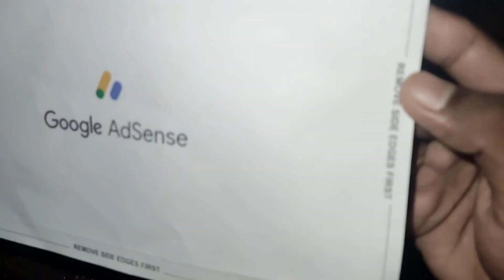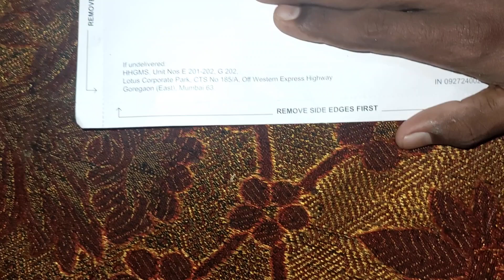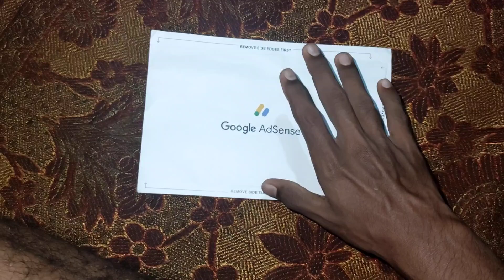GOOGLE SEND ME GIFT 🎁| THANKYOU YOUTUBE FAMILY 🔥